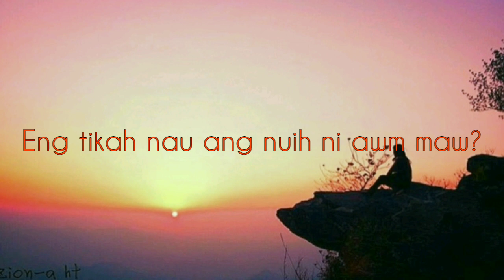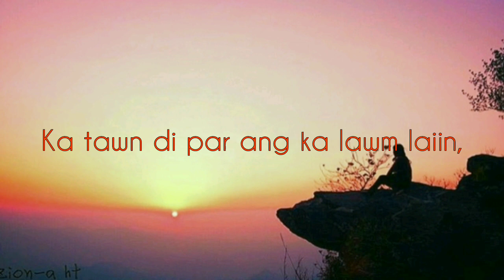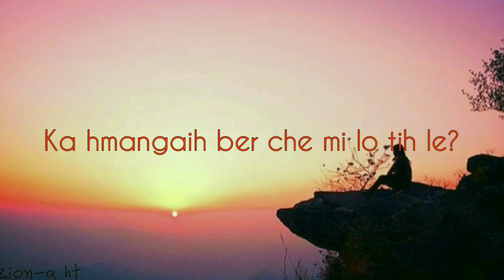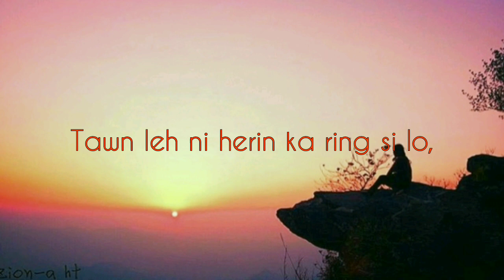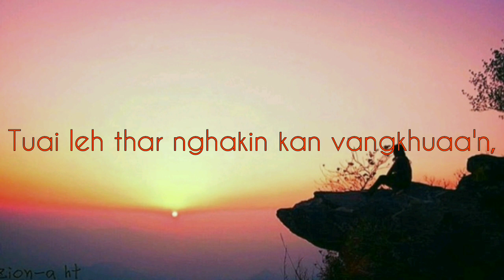Vanlalruati | Leng dang dar ang a chhai an ti che | Lyrics Video | Mizo classic